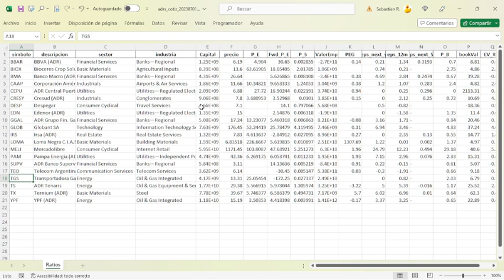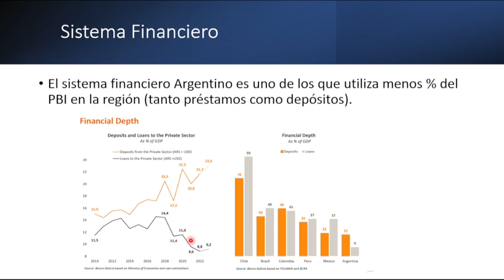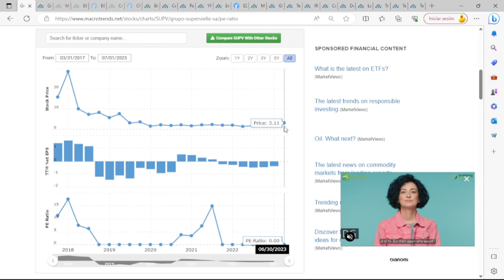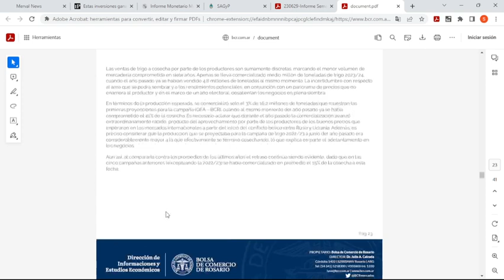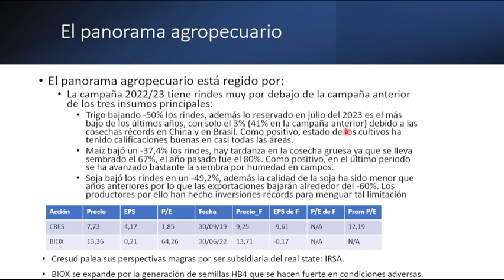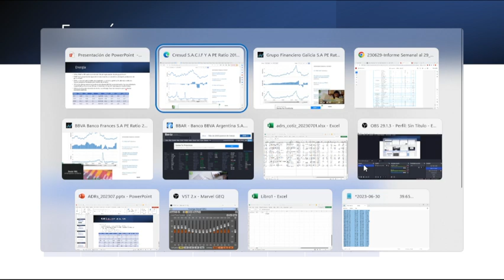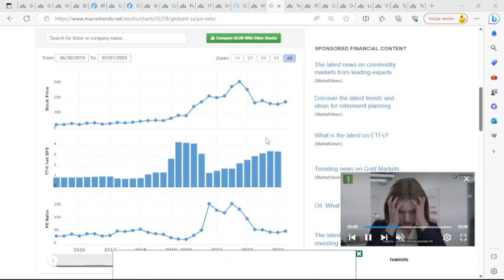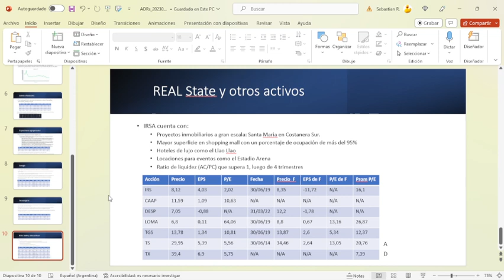ratios de adrs al 30/06/2023